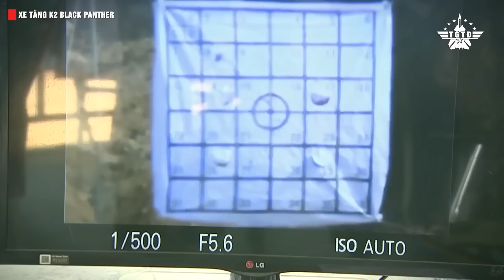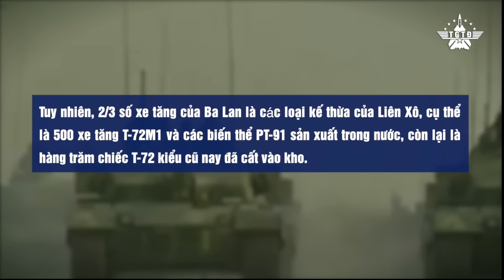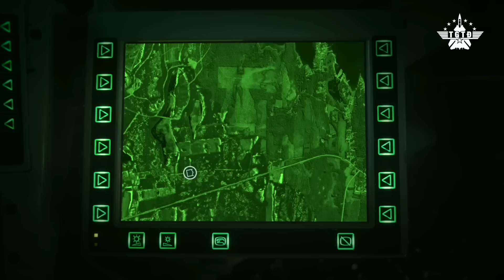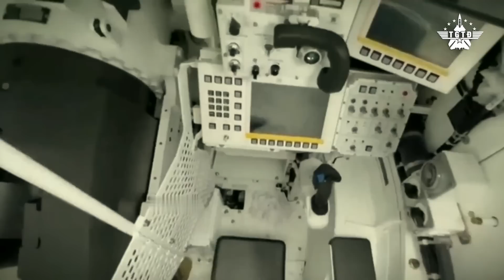Sức Mạnh Khủng Của Xe Tăng K2 'Báo Đen' Hàn Quốc: Cả Thế Giới Thán Phục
Thời gian qua, tin tức về việc Ba Lan đặt mua của Hàn Quốc 1.000 xe tăng chiến đấu chủ lực K2 đã gây sửng sốt cho rất nhiều người. Vì con số 1.000 xe tăng là quá lớn. Cần biết rằng các xe tăng K2 này đang là loại đắt giá nhất thế giới, lên đến 8,5 triệu USD/chiếc. Để so sánh xe tăng T-90 của Nga có giá từ 5-7 triệu USD, thậm chí M1 Abrams của Mỹ cũng chỉ có giá khoảng 6 triệu USD. Điều đó đồng nghĩa tổng hóa đơn của Ba Lan lên đến 8,5 tỉ USD. Câu hỏi ở đây không chỉ là xe tăng K2 có thực sự ưu thế hơn các đối thủ khác hay không, mà còn là chính sách bán vũ khí của Hàn Quốc có gì khác các "ông lớn" vốn đi trước họ trên thị trường hết sức đặc thù này?